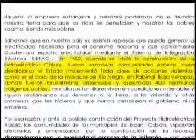Rechazan próxima visita de Colom a Ixcán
Pobladores de las comunidades, rechazan la próxima visita del presidente de Guatemala a Ixcán, debido a que no ven avances en el llamado "Plan de Desarrollo Rural".